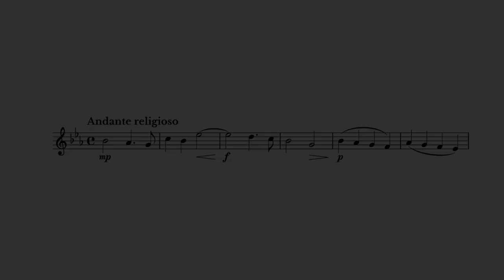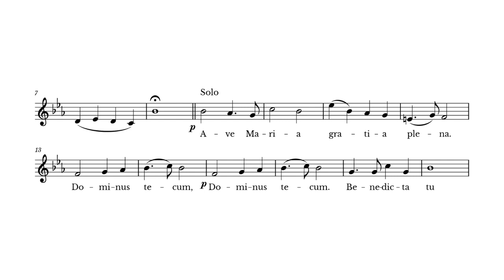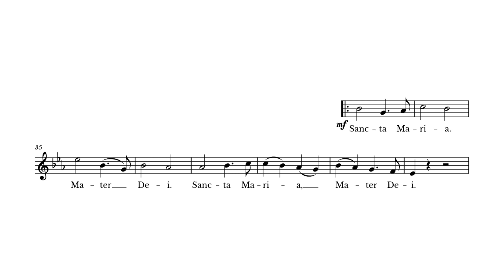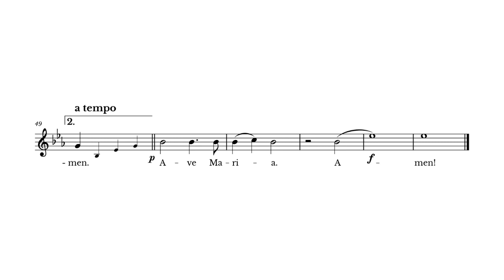Ave Maria (L. D. San Pedro)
This is a musical setting of the Ave Maria (Hail Mary in English) by Lucio Diestro San Pedro. The Ave Maria is a traditional Christian prayer addressing Mary, the mother of Jesus. The prayer is based on two biblical passages featured in the Gospel of Luke: the Angel Gabriel's visit to Mary (the Annunciation) and Mary's subsequent visit to Elisabeth, the mother of John the Baptist (the Visitation). (Wikipedia)

This piece in commonly sung after the Procession of the Passion on Good Friday in Angono, Rizal while the image of the dead Christ is brought inside the church for the Burial.

Orchestrated in MuseScore 4.